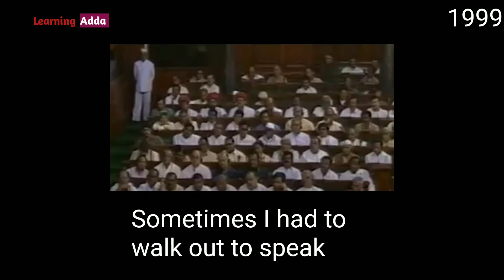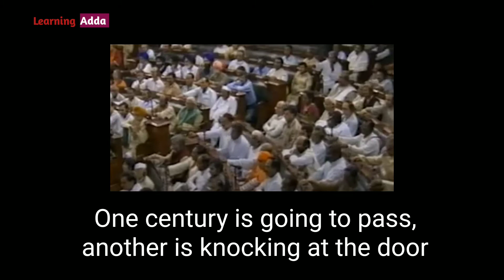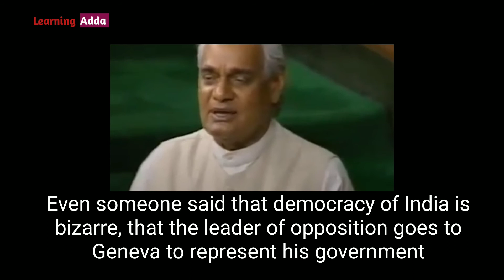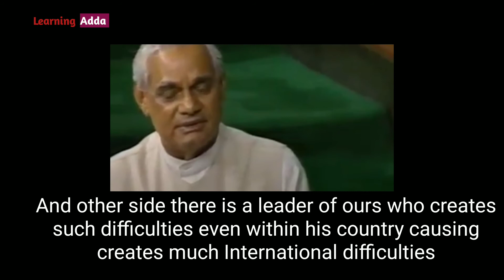Atal Buhari Bajpeyee: A brilliant speaker | Prime minister of India |The best prime minister